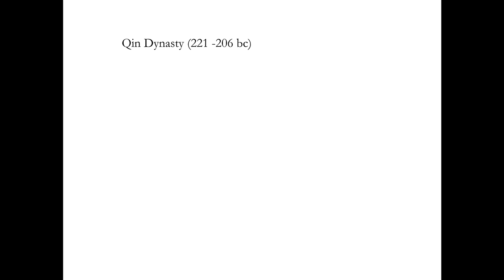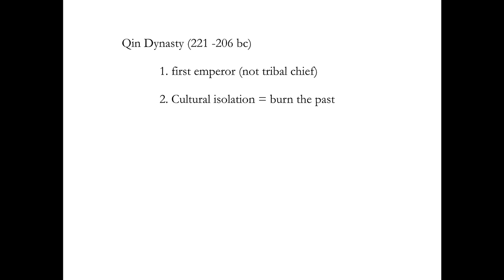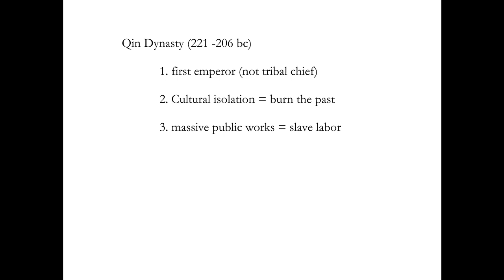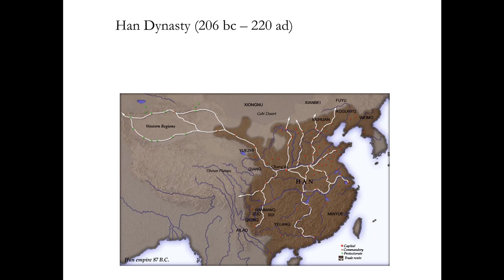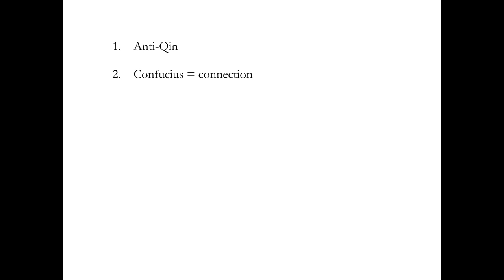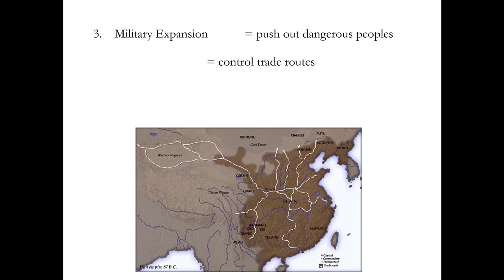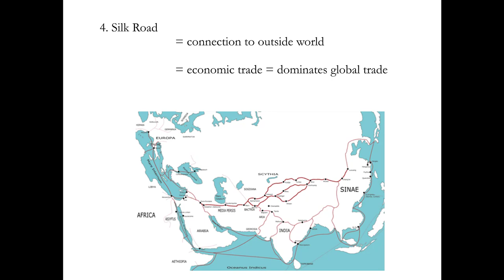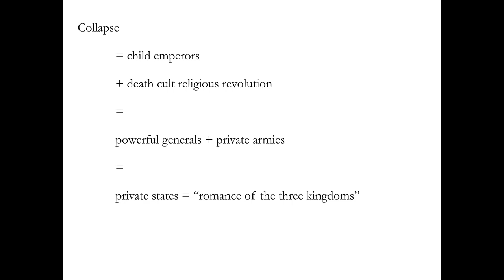Great Big History Podcast: 101_China's Dynasties : Qin and Han Dynasties